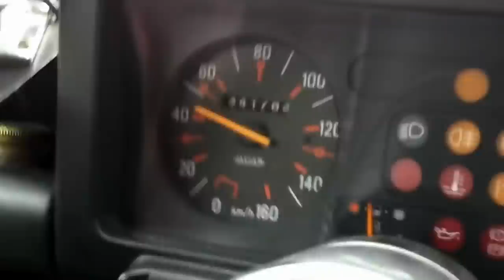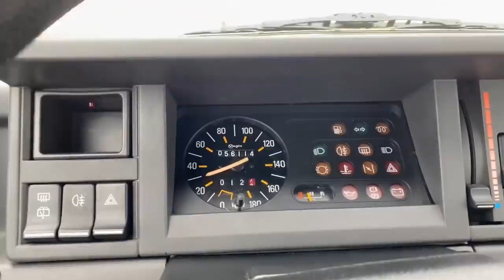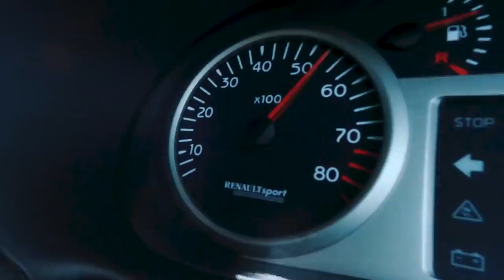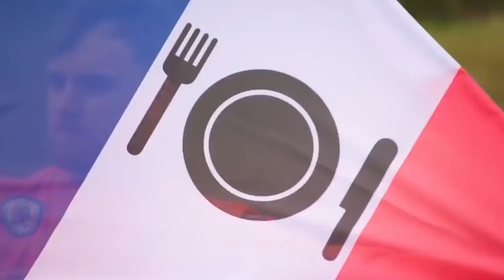هاد المجمر ديال جوج دالمليون صممو نفس الشخص لي صمم البوغاتي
الحباب الروكي يحييكم ... بالنسبة للناس لي كايعحبهم المحتوى لي كاندير و بغاو يدعموني ها هو حساب البايبل ❤️